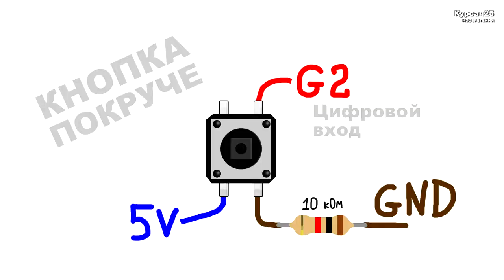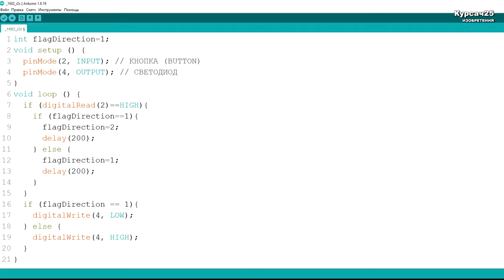Подключение КНОПКИ до Arduino (ИНСТРУКЦИЯ)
В этом видео вы научитесь подключать кнопку к плате Arduino и программировать ее. Также разберёте разницу между кнопками.

Если есть предложения, то пишите их в комментариях.